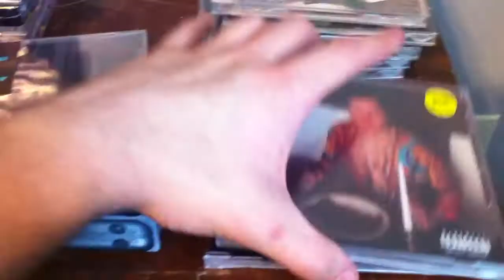2-0-Trilogy Ad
This video will be reminiscent to the legit day 1 KEVINBO202 fans. This video makes obvious reference to my 2nd YouTube video posted in 2012.